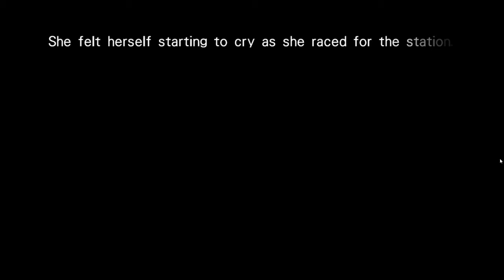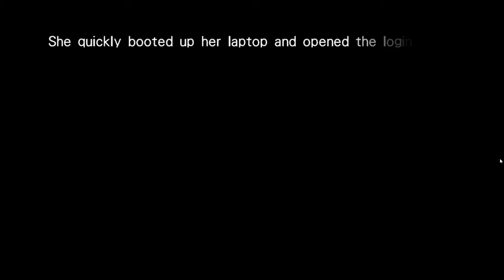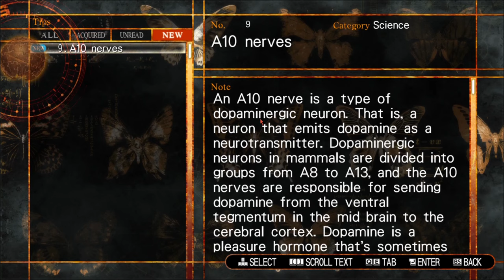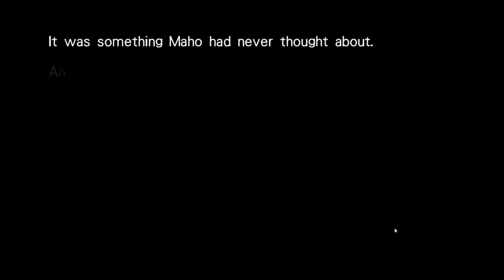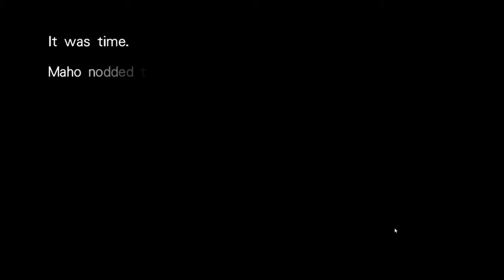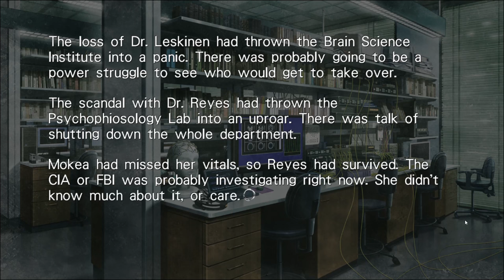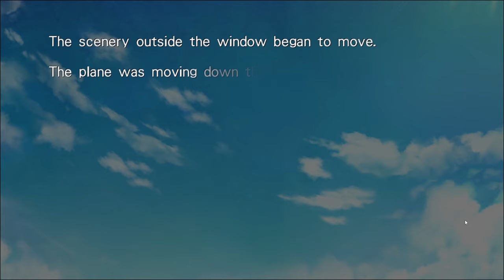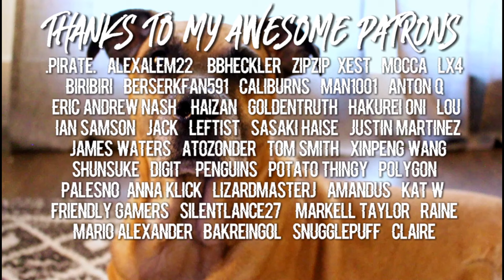TWIN AUTOMATA | Steins;Gate 0 [PART 15]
If you can't save the one you love how can you save humanity? In this alternate worldline of Steins;Gate, Okabe Rintaro deals with the aftermath of Kirisu's death, but a chance encounter with a former associate of Makise will change his life forever.